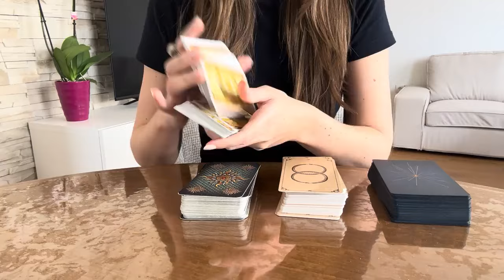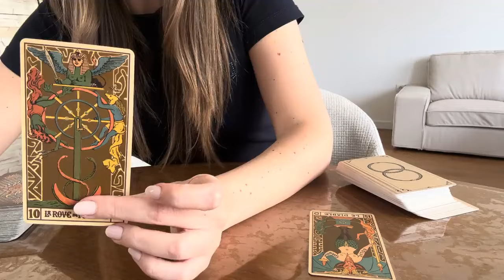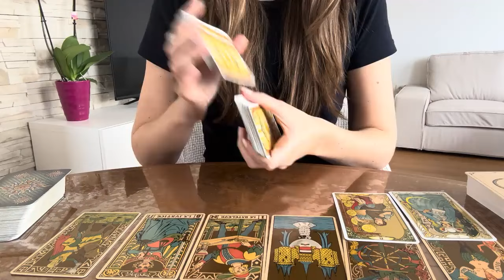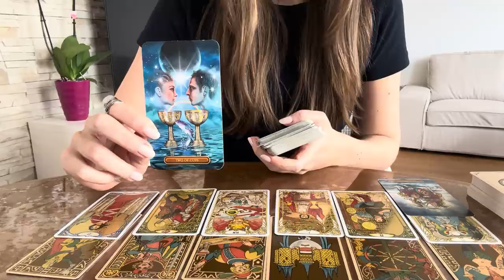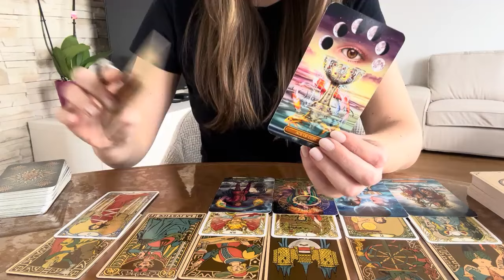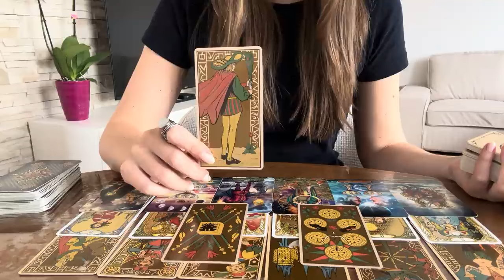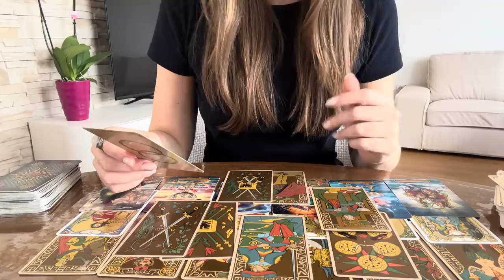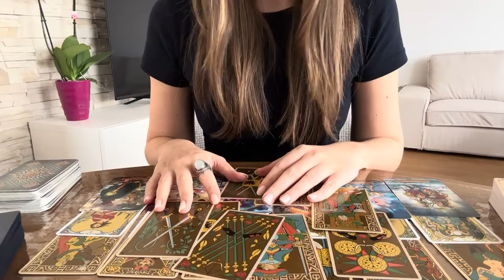STRELAC 🏹 April 2024 🎉 Neočekivan dogadjaj! Mesečno tarot čitanje